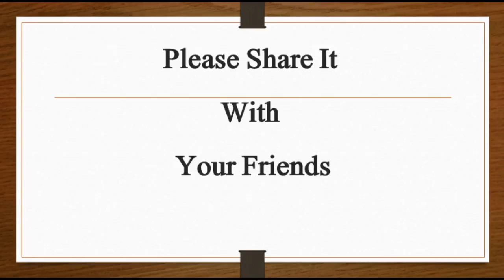انگور کی فصل سے لاکھوں روپے منافع